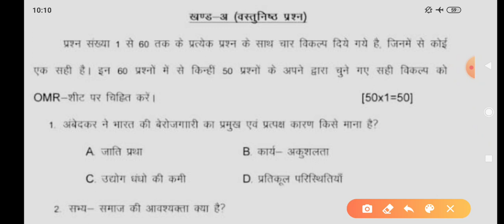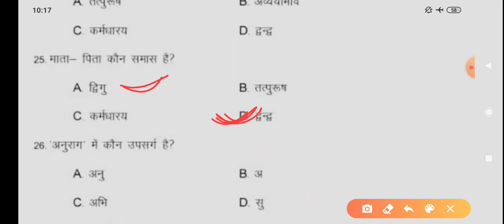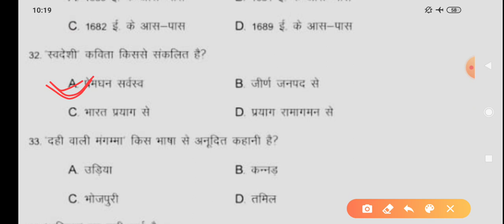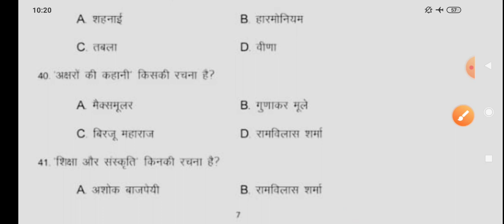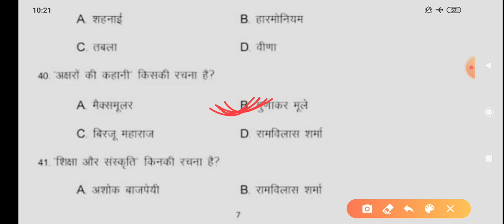Matric Hindi 2nd Sift qustion Paper वायरल | जल्दी से देख लो | Matric 2nd पाली प्रश्न वायरल 2020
Matric हिंदी 2nd Sift question पेपर वायरल| | जल्दी से देख लो | Matric 2nd पाली प्रश्न वायरल 2020